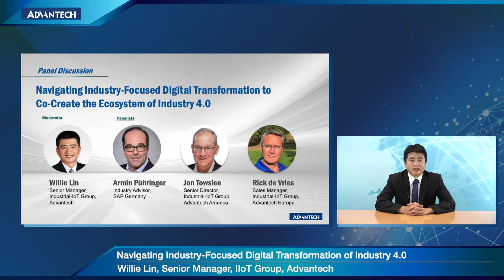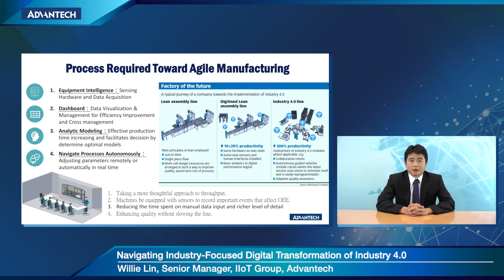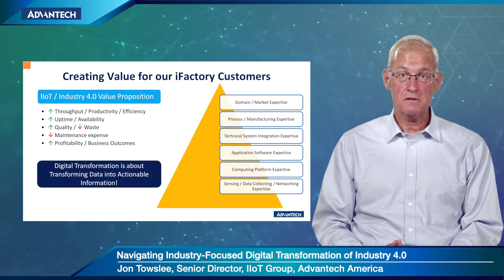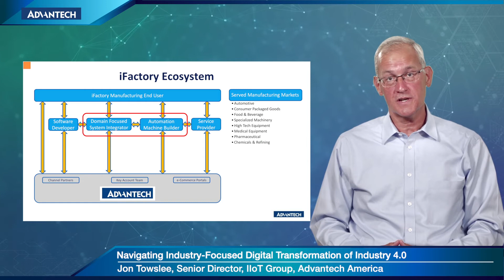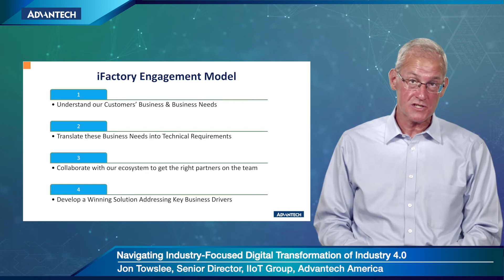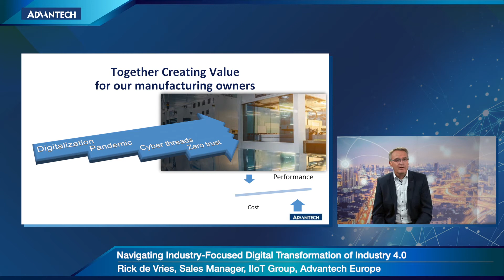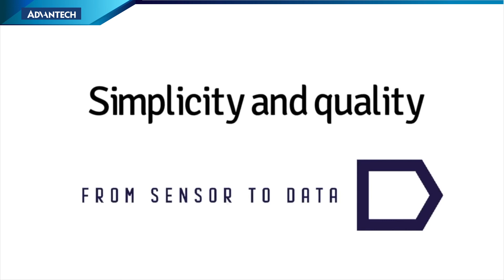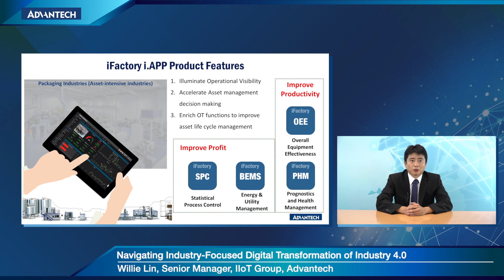Navigating Industry-Focused Digital Transformation to Co-create the Ecosystem of Industry 4.0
Industrial IoT Virtual Summit

Moderator
- Willie Lin, Senior Manager, Automation System & Solution Department, Industrial-IoT Group, Advantech
Panelist
- Armin Pühringer, Industry Advisor, SAP Germany
- Jon Towslee, Senior Director, Industrial-IoT Group, Advantech America
- Rick de Vries, Sales Manager, Industrial-IoT Group, Advantech Europe